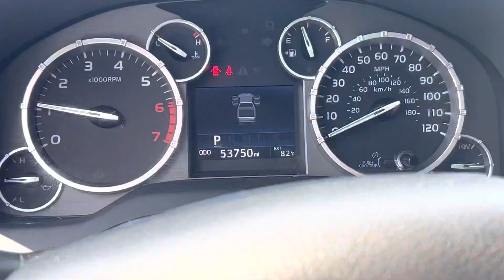2017 Toyota tundra, crew cab, 4X2 Miguel Patterson to 24923